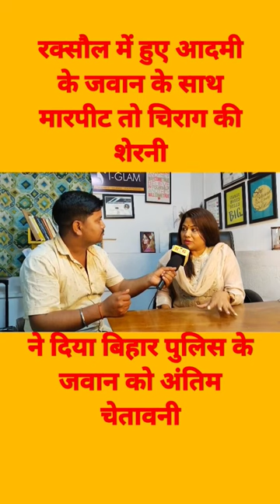रक्सौल में आर्मी के जवान के साथ हुआ मार्केट चिराग की शेरनी ने दे दी अं*ति*म चेतावनी !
रक्सौल में आर्मी के जवान के साथ हुआ मार्केट चिराग की शेरनी ने दे दी अं*ति*म चेतावनी ! army biharpolice marpit vivad rakxual sgnewsindia chiragpaswan aartimonu aartichhotuprem #